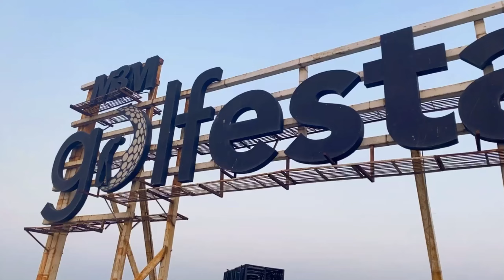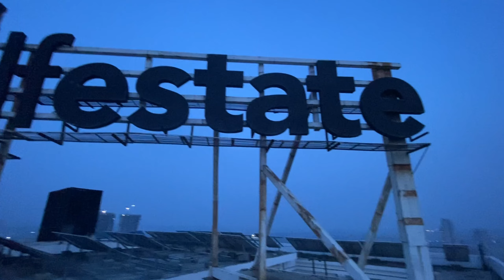AMAZING VIEW FROM THE GURGAON TALLEST BUILDING 😍🔥